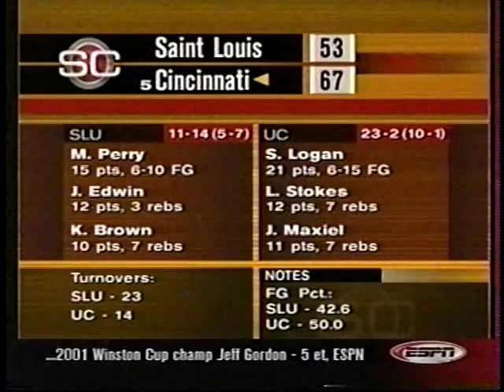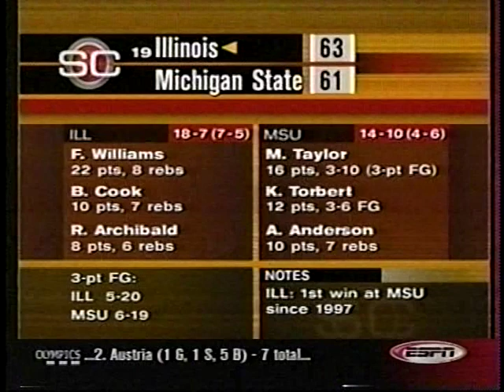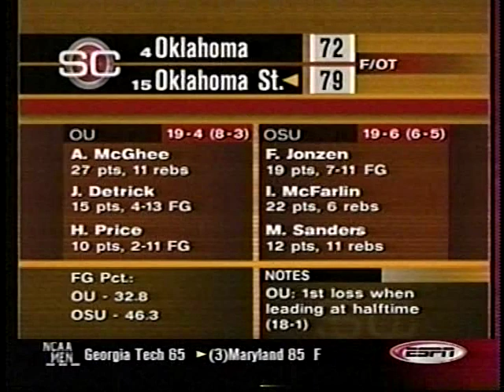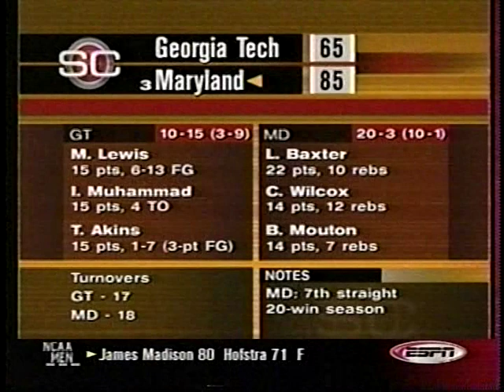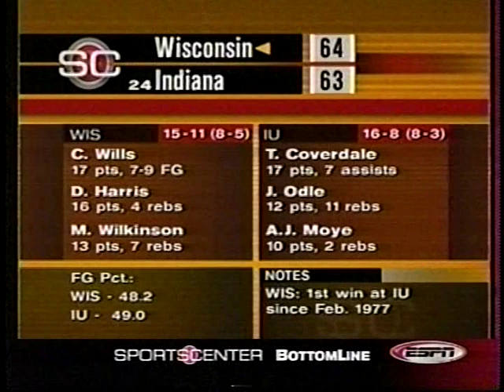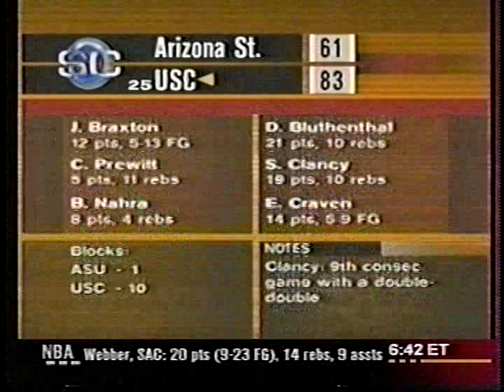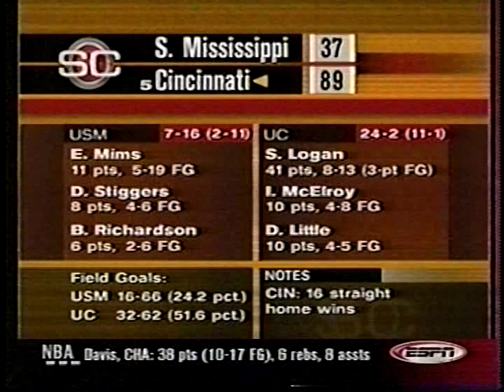2002 College Basketball Highlights February 12-15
Tuesday-Friday, February 12-15, 2002